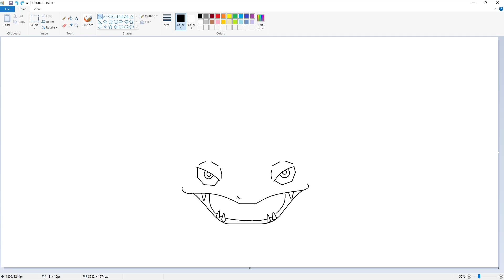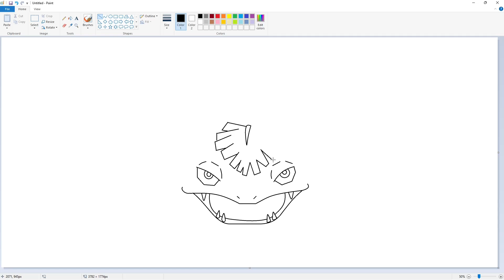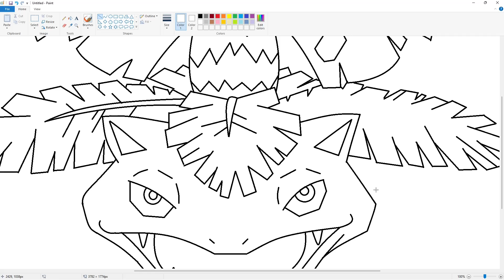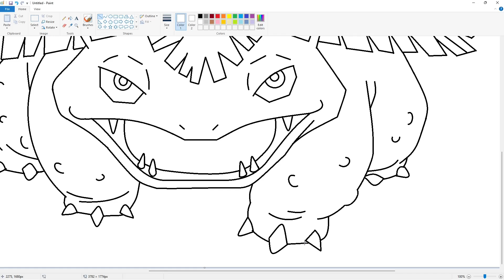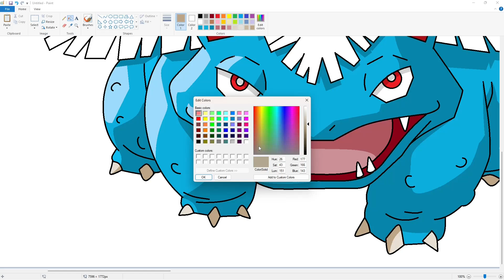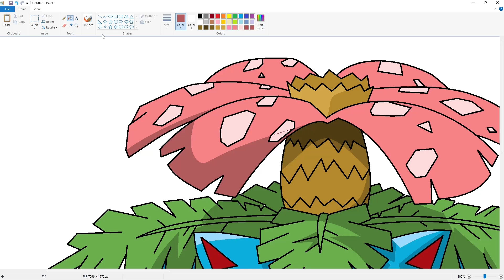How to draw Pokémon Venusaur in MS Paint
Venusaur is a large, amphibian-like Pokémon that somewhat resembles its pre-evolved forms, Ivysaur and Bulbasaur. Its skin still retains a light turquoise color, but it no longer has the spots, and it appears more rough and scaly, with bumps here and there. The former bulb on its back has now fully bloomed into a gigantic flower, which contains multiple colors pink, yellow, etc. Its ears have lightened up as well. Female Venusaur are slightly different because they have a seed on their back, which shows that it can give birth to a new Bulbasaur.